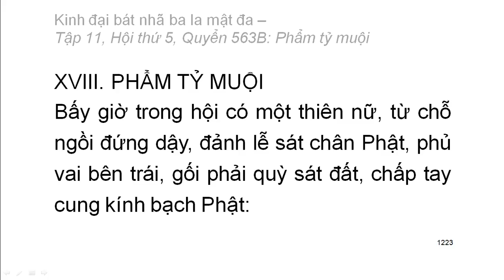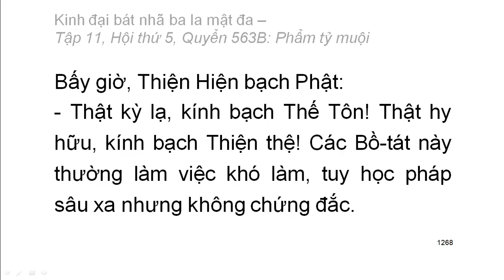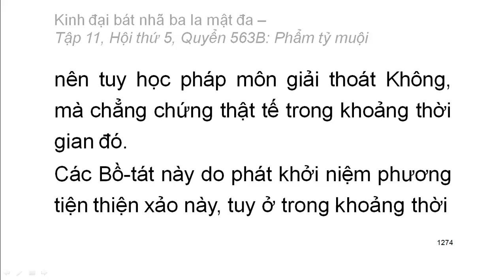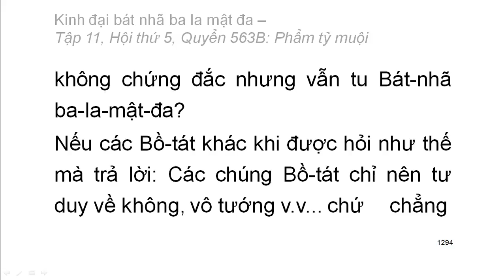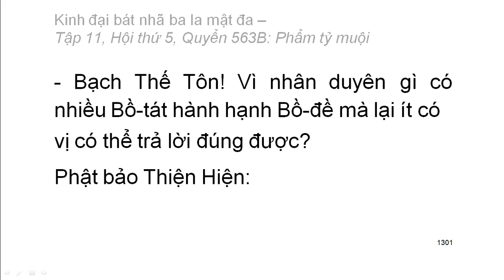600 quyển Kinh Đại Bát Nhã Ba La Mật Đa: Quyển .../600 (tiếp) (đọc lần 2) (rất hay)